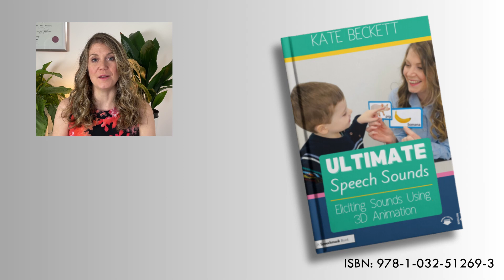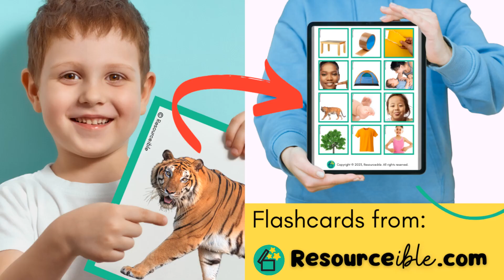T-DARA, Speech Therapy, SLP, How to say T, American accent, Eliciting Sound, 3D Speech, Resourceible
Eliciting the T-sound. Terrific Tick Tock PDF as featured in Ultimate Speech Sounds

✅ Words with T in the middle. Medial T words for speech therapy and teachers: